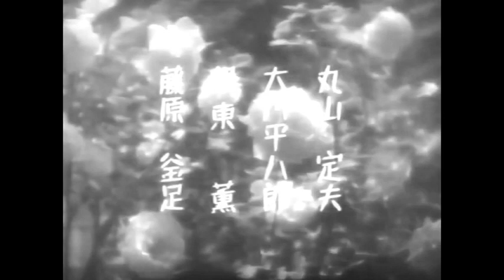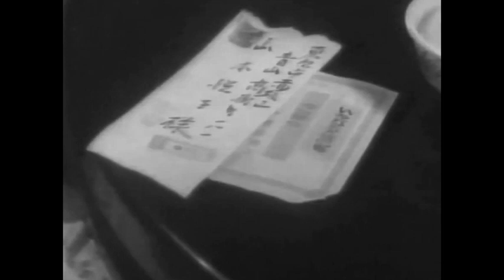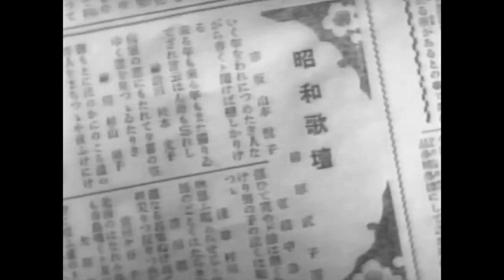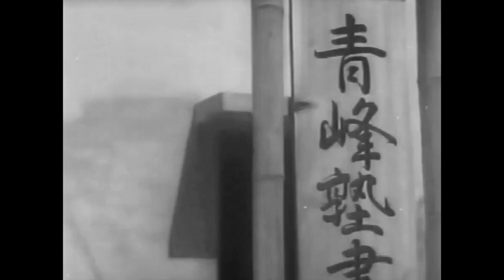二人妻 ”妻よ薔薇のやうに” 成瀬巳喜男監督 千葉早智子 丸山定夫 英百合子 伊藤智子 堀越節子 藤原釜足 細川ちか子 大川平八郎 伊東薫 1935年製作の映画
二人妻　”妻よ薔薇のやうに”　1935年製作の映画
出演者　千葉早智子　丸山定夫　英百合子　伊藤智子　堀越節子　藤原釜足　細川ちか子　大川平八郎　伊東薫

中野実の『二人妻』を成瀬巳喜男が脚色・監督した愛のドラマで、成瀬の初期の代表作と評価されている。
1969年に「恋にめざめる頃」というタイトルでリメイク版が製作された。
なお主人公の娘を演じた千葉早智子は、この作品がきっかけで成瀬と結婚した(後に離婚)。

女流歌人の悦子は、十年以上前に砂金を求めて山へと去っていった夫・俊作を強く想いながらも追いかけられない。父を慕う歌を詠む母を見て、結婚間近の丸の内OLである娘・君子は夫婦仲を元に戻そうと奔走する。やがて、遠い土地で芸者上がりの愛人・お雪と同棲し子供までもうけていた俊作を母の元に連れ戻してくるが、久しぶりに顔を合わせた夫婦の仲は冷え切っていて…。

一つの情景を二重化させる、成瀬の比類なき超絶技巧は『浮雲』などにも認められる。
本作ではズーム・イン/アウト（つまり回想の可能/不可能）の対比によって、それを演出する。遠く離れた父親に、娘は思いを馳せることができるのに対して、母親＝正妻は彼との距離を縮めることは疎か、せっかくの想像力を働きかけることさえできはしない。
一家の主人は長らく東京の家を不在にし、淋しさを募らせた妻は恋慕の思いを綴った短歌ばかり詠んでいる。ひとり娘はあくまで気丈に振る舞って、また三人で仲睦まじく暮らす日々が戻ってくることを夢想している。トーキーならではの仕掛けが至るところに散りばめられ、成瀬らしいユーモアとペーソスに満ちた作品。まだ『乙女ごころ三人姉妹』ではいくらか野暮ったかったトーキーの演出に関し、成瀬はようやく本作をもって勘どころを掴んだように思われる。テンポよく紡がれるショットが適確で心地よい。しかし家庭の責任なぞを毛頭取るつもりのない丸山定夫は、ただただダメなばなりでおいそれと見ていられない。成瀬のダメ男にはもっと色気がなくっちゃなあ。
主人公の月給が45円で彼氏が55円。当時の若者の平均程度なのだろうか？
「10円高いだけじゃない」なんて彼氏に言うシーンがあったけどこの差はデカいよね。
90年近く前に作られた作品とは思えないほど見やすい。
構成に無駄がなく、上映時間が短いためか、登場人物を端的に描いて、その関係性で話を繋ぐ。
また音楽の印象が強い。和歌、「私の青空」の口笛、義太夫節、ギターの音色、子供の歌う唱歌…など。
父親はダメダメだけど、憎むべき対象となるほどのパワーもない。
二人の妻は対照的で、結果として男に最終決定権があることが、一方には悲劇。
だけどあの男といれば、結局のところ悲劇とも喜劇ともいえると思えてしまう。
OPのエレベーター越しのビル街、室内のトラック、夫婦を暗示する鳥篭など、一風変わったショットが楽しめた。
ラストのオーバーラップが魅力的なものの、明らかに成瀬映画の中では失敗している。
それは持続が断ち切れてしまっていることである。成瀬映画の得意な、サスペンスを孕んだカット割りが明らかに欠けている。
ただ、貴重な横のトラッキング(それは瓦を舐めた上の位置からの異様なショットであったり、溝口的な横滑りする家の外からのカメラである)が見られるだけで、このフィルムは見るに値する。
全体的に穏やかな話なのに、その裏にある非情でどうしようもない愛のうつろいを容赦なく描く成瀬の冷徹な視線にドキッとさせられる。久々に再開した夫に愛を取り戻せず惨めな姿を露呈する母親に対する娘の一言の鋭利さったらない。
ビル街が見えるエレベーターからはじまるオープニングがカッコいい、そのあとに出てくる主人公千葉早智子の服装といい給仕との会話といい凄いモダンで古くさくない。